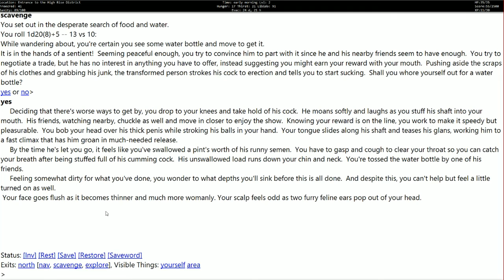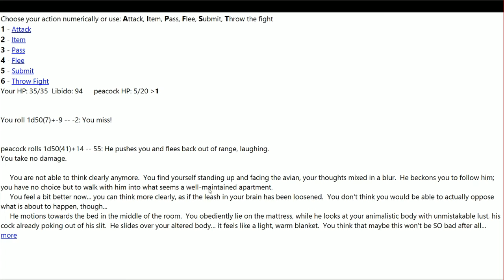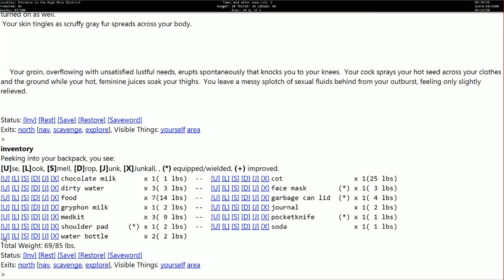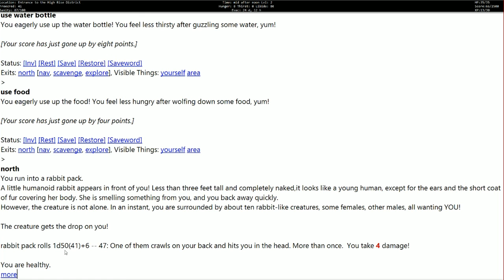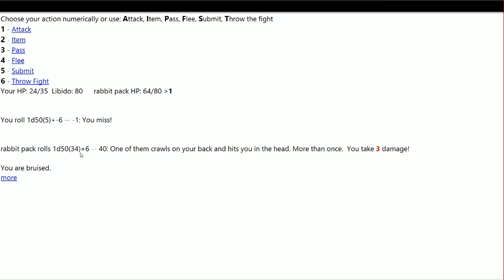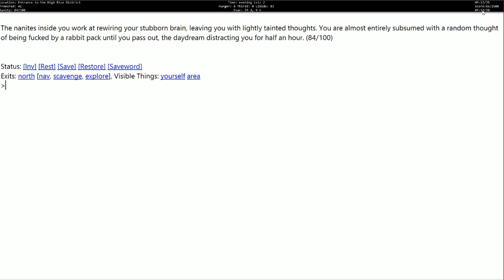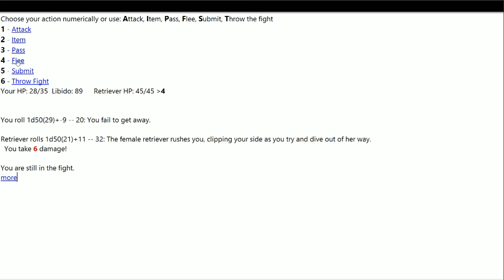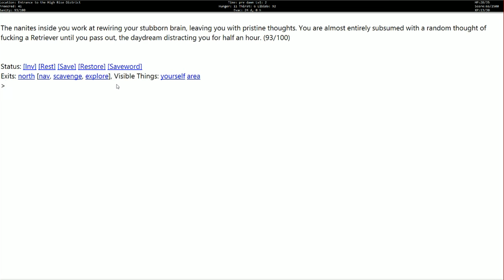Flexible Survival: 12